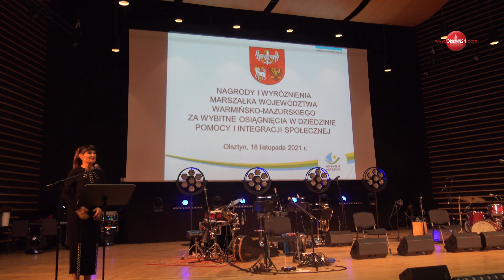OLSZTYN24: Spotkanie z okazji Dnia Pracownika Socjalnego 2021 na Warmii i Mazurach (1)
Otwarcie spotkania i przemówienie marszałka województwa warmińsko-mazurskiego Gustawa Marka Brzezina | Filharmonia Warmińsko-Mazurska w Olsztynie | 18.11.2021